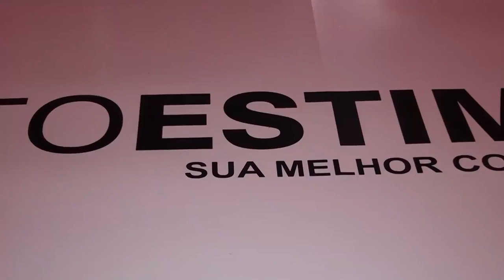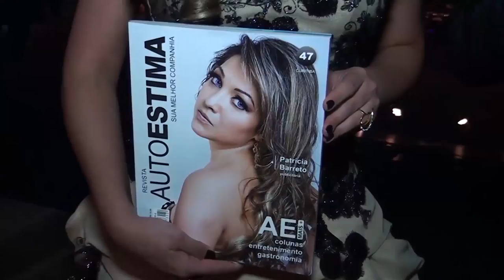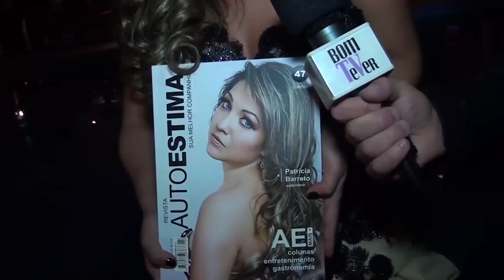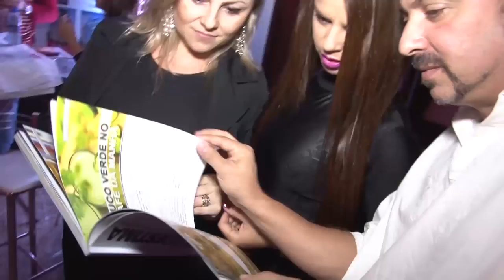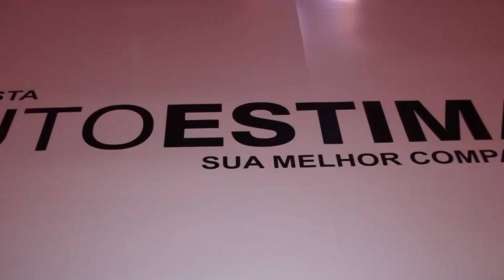Programa Bom TeVer 05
5º Programa BOM Te Ver mostra a festa da 47ª edição da Revista AUTOESTIMA da entrevistadora Yumi Okamura, feita por Gustavo Arruda em que teve a presença das capas Patrícia Barreto e André Cunha, os convidados especiais, a atriz Danielle Niño e o modelo Charles Douglas Teixeira e para dar um toque especial os personagens Peter Pan e Sininho da Talita Assis da Encantada Personagens. Os desfiles de Maria Daisy Ferreira da Daisy Rieke, Rita De Cassia Cordeiro da Live Be Store, Marcia Quagliotti Vieira Cometto da 7 Camicie e o estilista e ator Edson Eddel, e os parceiros Fantástica Cascata do Marcio, Marley De Almeida Pamplona doces finos, Fernanda Tenfen da Le Creperia e a Chef Chic Taissa Schuartz, atração com Zelda Oliveira da Just Duet, DiiPistas de Dança, Xuxa Mx som & luz, Nasser A. Zoghobi da Nasser eventos, Vicente Dezgeniski da Vimo Foto & Vídeo e Fernando Augusto Mendonça, Katja Guimarães da Tereza Zanchi, Peterson Nunes da Nitrogênio, Higor e Hícaro Pita da Pita Laser Design, Mayk Galante Guimarães bebidas, cerimonalista Baltazar Lemos e Jaqueline Vicelli, realizado no Maison Barigui Eventos de Cláudia Carol Dallegrave, José Neuro Turcatto da Philip Martin, e participação dos modelos Kauane Pyl, Cibele Lima, Tainara Kempnr, Luana Kantor, Emily Neist Brandão, Gabriela Reis, Annie Spina, Natalia Pires, Poliana Rosa, Luiz Eduardo Souza, Renan Dalprá, VP Imoto, Roberto Paim,Erika Machado, Priscila Bonatto, Patrick Fiedler Vicentini entre outros parceiros. Duo Photoevideo